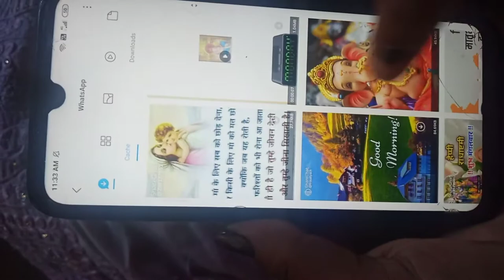WhatsApp Status Hack | Download status video